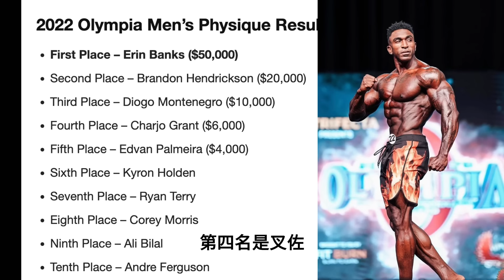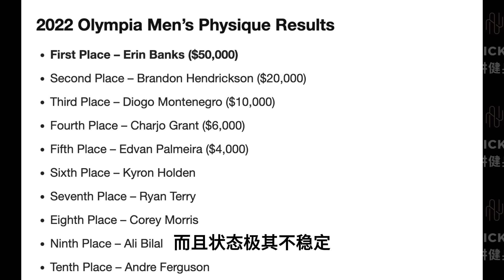2023奥赛TOP 10 男子健体预测！！王者回归！！Jeremy 能否夺冠？ 大浪哥能打败班克斯吗？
追中我的IG

😍厂家连接
👇 Myprotein
► 英国No1补剂品牌
用我的優惠码”Nicksay”
就能获得60%以上折扣‼️

► 最适合亚洲人比赛的塞服
► 亚洲No1健体，古典，比基尼
► 全世界唯一能定制的塞服
就能获得10%折扣‼️